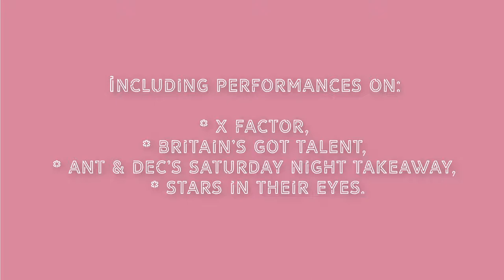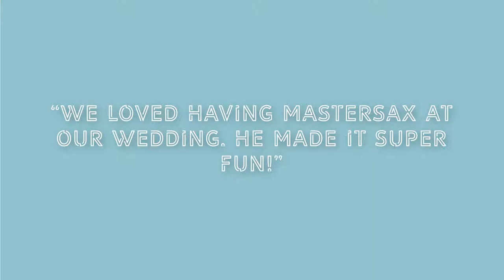MasterSax - Trailer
MasterSax is a multi-award winning saxophonist and DJ captivating audiences across the globe.

Performing on the X-Factor, Britains Got Talent, Ant and Dec's Saturday Night Takeaway and Stars in Their Eyes he brings party-fever to private/corporate events, wedding, bars/clubs and festivals.
Splitting summers between the UK, Ibiza and beyond; MasterSax has played with Little Mix, Robbie Williams and is the proud recipient of a London Music Award and a two-time Parliamentary Jazz Award winner. He’s a favourite for high-profile celebrity events, a regular fixture on the European nightclub scene and a resident at some of London’s most exclusive private parties.

He’s available for your event and offers competitive, agency-free prices. You deal with him directly throughout the whole process to make sure everything is perfect, without a middle man in sight!

If you book MasterSax, you'll find him spinning your favourite records, hitting the dance floor with his sax and if the time is right he'll be up on the tables whilst the room goes crazy!